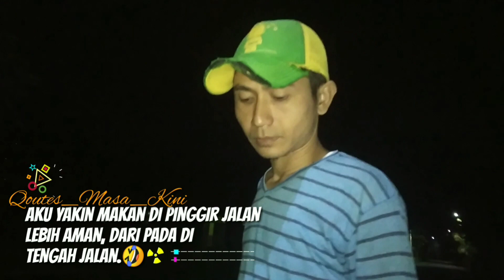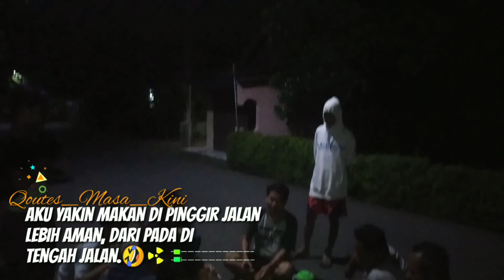MAKAN DI PINGGIR JALAN || guyonan jowo kesesi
Cuma sekedar hiburan.